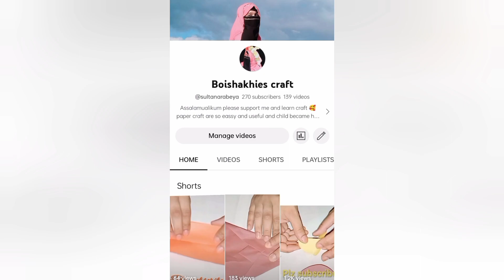আছরের সালাতের নিয়ম ও ফজিলত যারা জানে না তারা অবশ্যই ভিডিও টি দেখবেন🤲🤲🤲🤲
### আছরের নামাজের নিয়ম ও ফজিলত যারা জানো না তারা অবশ্যই ভিডিও টি দেখবেন ##ইসলামের পথে এসো##ইসলামিক ভিডিও ### ইসলামিক গল্প এসকল কিছু জানতে পিলিজ সাবসক্রাইব করুন আর পাশে থাকা বেলটি বাজিয়ে দিন ##ধন্যবাদ ভিডিও দেখার জন্য আপনি ইসলাম সমপকে জানতে যেমন ভিডিও পছন্দ করবেন তা আপনার মতামতের মাধ্যমে জানান লাইক কমেন্ট করুন বেশি বেশি ❤️❤️❤️❤️☺️☺️☺️

##ইসলামের পথে এসো ###
##copyrightfree nasheed: halal sound